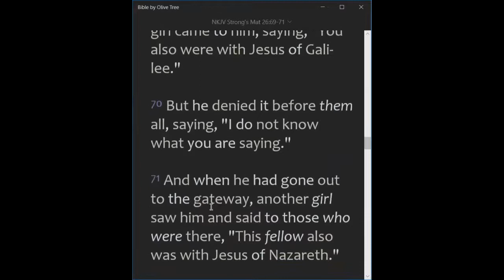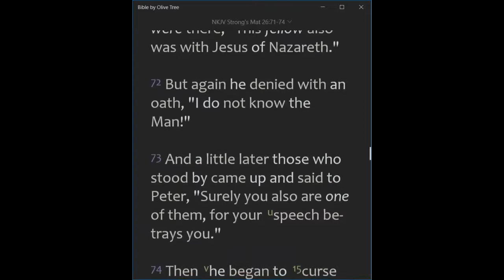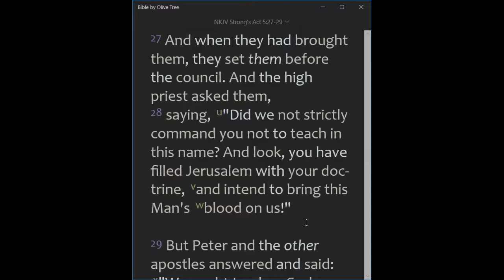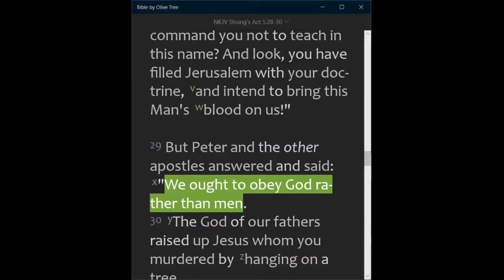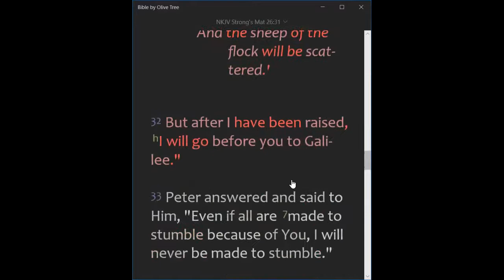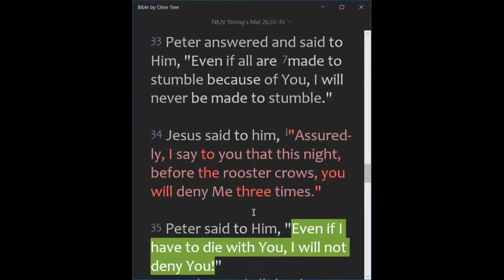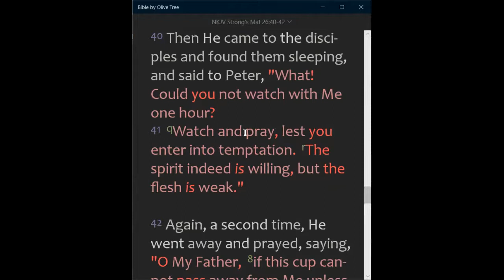2021-10-10, DAY #1, ❛ FROM DENIAL TO A POWERFUL MINISTRY AND TRIALS ...❜, Pr Paul Ratsara USA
🛐 Sunday, October 10, 2021 DEVOTION 🛐
DAY #1, ❛ FROM DENIAL TO A POWERFUL MINISTRY AND TRIALS ... ❜, Pr Paul Ratsara (USA)
📕 REVIVAL & REFORMATION: WHERE IS THE FIRE 📕

📌 BIBLE TEXT:
"69 Now Peter sat outside in the courtyard. And a servant girl came to him, saying, "You also were with Jesus of Galilee."
70 But he denied it before them all, saying, "I do not know what you are saying."
71 And when he had gone out to the gateway, another girl saw him and said to those who were there, "This fellow also was with Jesus of Nazareth."
72 But again he denied with an oath, "I do not know the Man!"
73 And a little later those who stood by came up and said to Peter, "Surely you also are one of them, for your speech betrays you."
74 Then he began to curse and swear, saying, "I do not know the Man!"
Immediately a rooster crowed."

📌 HIGHLIGHTS:
👉 What happened? From a person who denied Jesus to a powerful
" But Peter and the other apostles answered and said: "We ought to obey God rather than men." "

❌ Peter was OVERCONFIDENT!
"Peter answered and said to Him, "Even if all are made to stumble because of You, I will never be made to stumble."

Peter said to Him, "Even if I have to die with You, I will not deny You!"

"12 Therefore let him who thinks he stands take heed lest he fall."
1 Corinthians 10:12 (NKJV)

❌ Peter DID NOT WATCH!
"Peter, "What! Could you not watch with Me one hour?"

♥️ TRUST IN GOD! Do not be too self-confident!♥️

♥️ WATCH! Do not be TOO BUSY TO PRAY but rather ♥️

(Listen to the Audio for the message please)